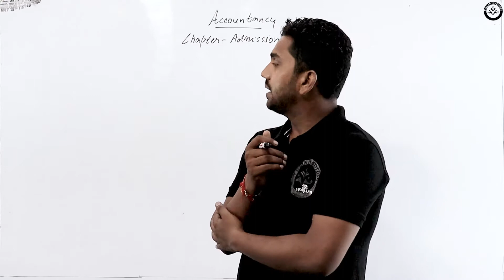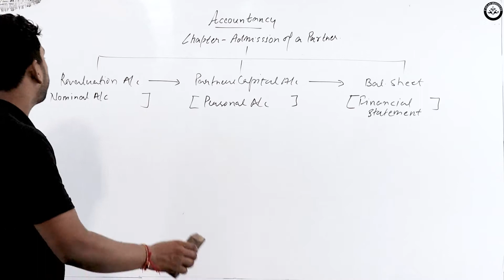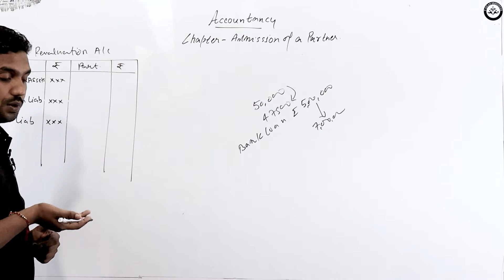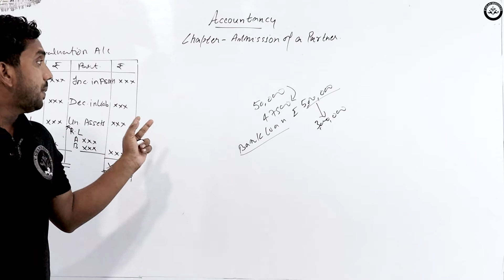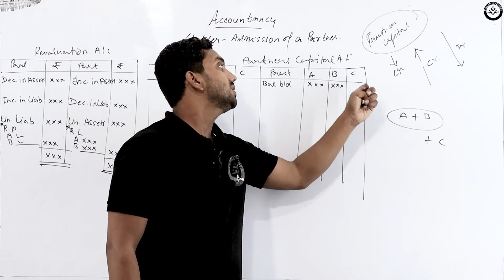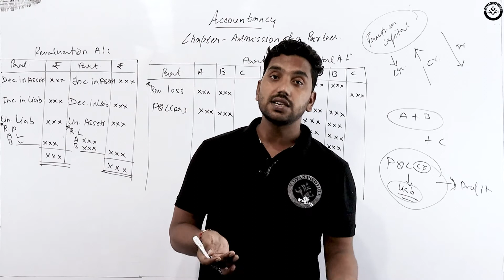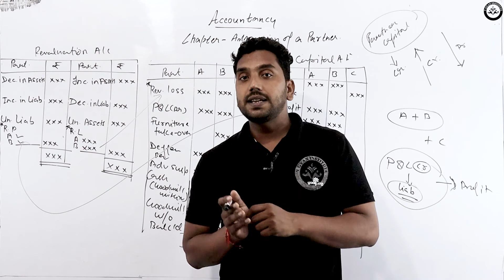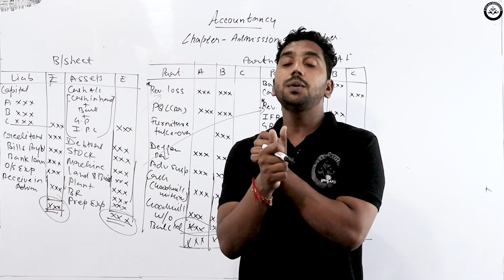Admission of a Partner| Revaluation Acc | Le -3| Class 12th | Gyan Series | Acc. By Nitin Guru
Admission of a Partner| Introduction | Le - 1| Class 12th | Gyan Series | Acc. By Nitin Guru

“V Gyan Institute” is also known as “The Concept Classes”
class12th chapter2
Download The Pdf Notes of this Lecture

Link :-

Accountancy by Nitin guru

Managed By